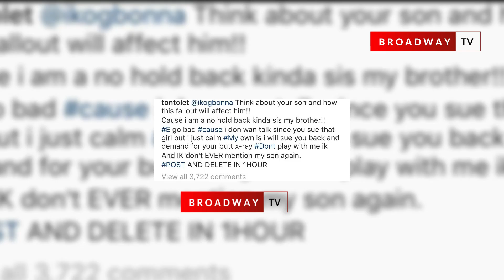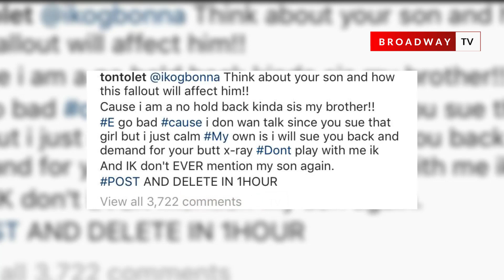Gay Allegation: Tonto Dikeh Demands Ik Ogbonna"s Butt X-ray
nollywood actress, Tonto Dikeh affirms Nollywood actor, Ik Ogbonna is gay, demands Butt X-ray Broadway TV is a platform that seeks to create entertainment content with the sole aim of reaching a wider audience.